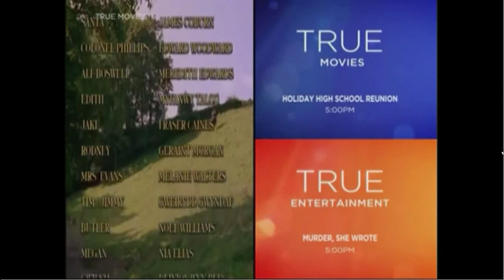True Movies Split Screen Credits (2016-2018) #5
From after aformentioned airing of the TV movie, "A Christmas Reunion". For USANATV2007, Nion, Marcus Montgomery's Logo Archive, Jude A, and Valve.